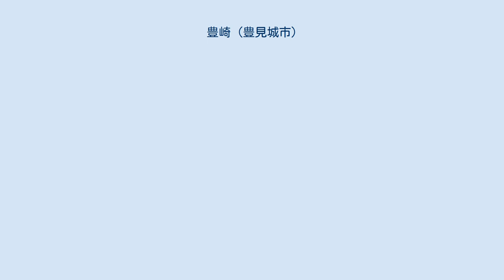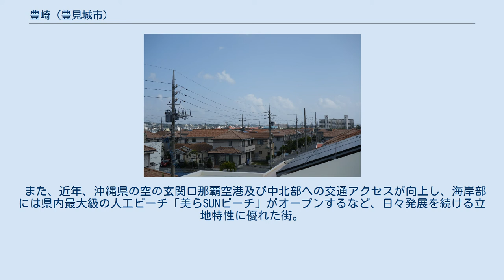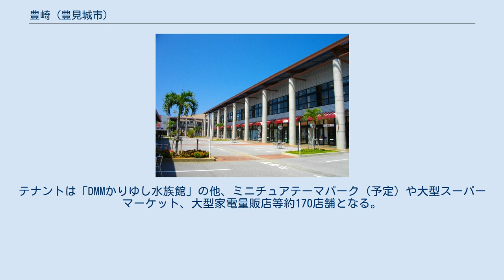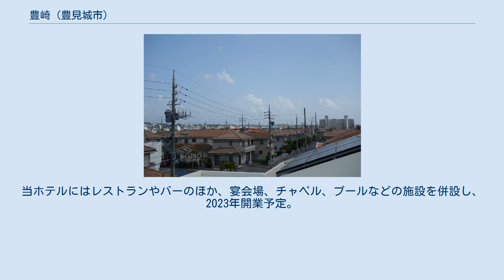豊崎 (豊見城市)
沖縄県の町・字
日本 」 沖縄県 」 豊見城市 」 豊崎 (豊見城市) 豊崎タウン　住宅街の街並み 豊崎（とよさき）は、沖縄県豊見城市の字。
地番は1、3、5の3つで、2番地と4番地はない。
 那覇市のベッドタウンとして発展している豊見城市の中でも、特に著しく発展している地区である。
 豊見城市南西部に位置する埋め立て地である。
豊崎干潟を挟んで北側に与根、東側に翁長、南側に糸満市西崎と接し、豊見城市の新しい中心地で、観光拠点でもある。
 豊見城市地先に総面積160haの壮大なスケールで誕生した”21世紀型の街”豊崎タウンは、恵まれた自然環境の中に、観光・リゾート施設、観光関連の商業施設など各種事業所が調和した新しい街づくりが進められている。
 また、近年、沖縄県の空の玄関口那覇空港及び中北部への交通アクセスが向上し、海岸部には県内最大級の人工ビーチ「美らSUNビーチ」がオープンするなど、日々発展を続ける立地特性に優れた街。
 豊崎タウンは、「住み、働き、そして遊び集う街」をコンセプトに、住むエリア、働くエリア、遊ぶエリアにゾーンプランニングがなされており、街づくりが進められている。
 住むエリアは、一戸建て住宅用地と集合住宅用地に区分けされており、公園も整備されている。
 働くエリアは、都市開発関連用地（事業所用地、製造・物流用地）、臨空港産業用地（観光関連用地）、商業施設用地に区分けされ、企業誘致の取り組みで、多種多様な企業の立地が進んでいる。
 遊ぶエリアに整備されているビーチからは、晴れた日には慶良間諸島を一望することができ、水平線に沈む夕日を楽しむことが出来る。
また、護岸沿いを緑地として整備され、散歩やジョギングが楽しめる場所もある。
 ※各年1月の集計。
外国人を含んでいます。
 沖縄アウトレットモール・あしびなー 豊崎タウン　マンションの建設も進んでいる マンションやアパート、戸建て住宅のある地区。
住宅街の中に小さな沖縄そば屋や生パスタの店、カフェなどが散在している。
 豊見城市民体育館 以下のバス停留所が存在する。
 上記バス停に停車する全ての路線を掲載する。
路線詳細については沖縄本島のバス路線を参照のこと。
 参考：バスマップ沖縄、ちゅらバス@なび 国道331号線（豊見城道路） 12.2haある「臨空港産業用地」の土地利用については、何度も計画が練られてきた。
 2006年、チャーミング・リゾート沖縄（株）がショッピングセンター併設の観光リゾートホテル「ラグーンビレッジリゾートプロジェクト計画」を発表したが、2009年5月、親会社/ゼクスの経営不振に伴い開発断念。
 同じく2006年、（株）ゼファーがMICE施設を核としたホテルリゾート「リゾートホテル＆アネックス＆チャペル＆コミュニティーセンター＆タイムシェアリゾート計画」を発表したが、2008年8月、ゼファーが民事再生したため、土地購入をキャンセルした。
 2013年、県が構想する最大2万人規模の大型MICE（企業の報奨旅行や国際会議など）施設の候補地となり、2015年には、与那原町と西原町のマリンタウン地区とともに最終候補地となったが、東海岸地域の振興による県土の均衡ある発展や豊崎臨空港産業用地の民間による柔軟な開発発展の可能性などを理由にし、選定されなかった。
 2016年、同用地の分譲先の5事業者を内定。
以下の事業者である。
 大和ハウス工業　大型商業施設 嘉新琉球開発合同会社　約４００室規模のホテルや海に面したチャペル、夜間のエンターテインメント施設を兼ねたショッピングセンター ヨナーズホールディングス　温泉付きのシティーホテル、全国の特産品を集めた店舗や飲食店 上原ミート　ブランド豚あぐーなどを使ったハムやソーセージの製造体験工場、イートインスペースを設ける 名護パイン園　県産パイナップルやマンゴーを使った見学型の加工工場 　　北中城村の「イオンモール沖縄ライカム」（敷地面積約17.5ヘクタール）に次ぐ規模になるとみられ、本島南部最大の複合施設の計画となった。
 2017年、大和ハウス工業が開発予定の大型商業施設敷地内に、「DMMかりゆし水族館（仮称）」が2020年上半期に開業することが決定した。
 2019年2月、大和ハウス工業が2018年12月に着工した大型複合商業施設「（仮称）沖縄豊崎タウンプロジェクト」に本格着手したことが発表された。
テナントは「DMMかりゆし水族館」の他、ミニチュアテーマパーク（予定）や大型スーパーマー...